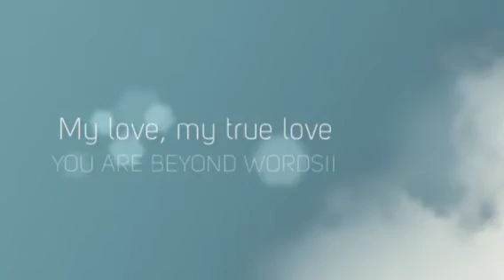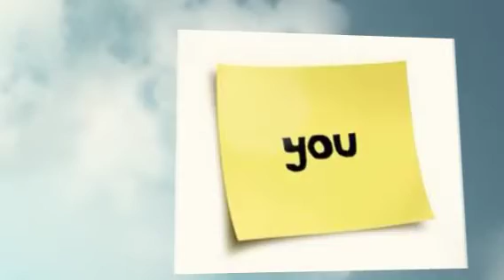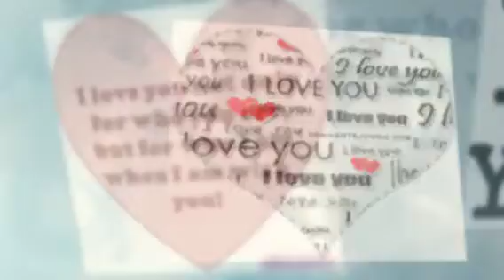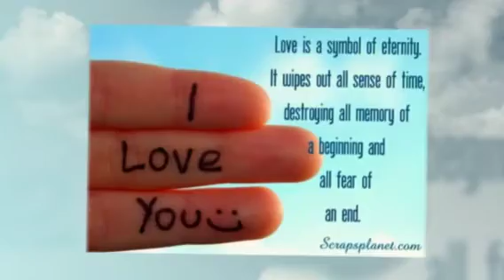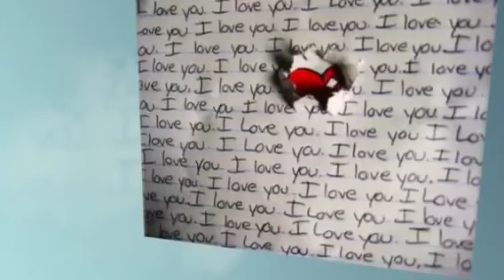Leah West: Beyond Words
Perfect love song for my love. Love is beyond words.